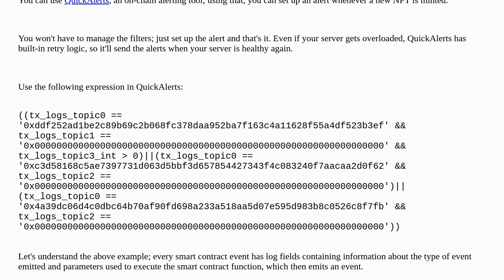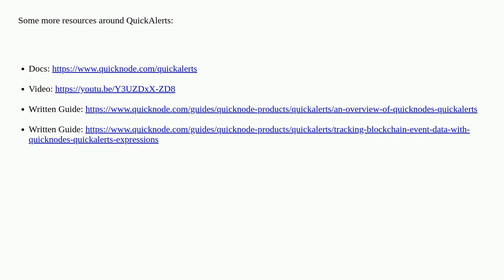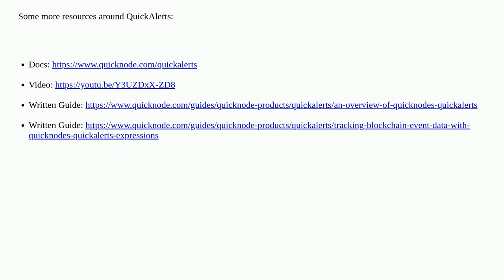Ethereum: Help with event filters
Help with event filters

A special thanks goes out to the community

  nft events erc-721 erc-1155